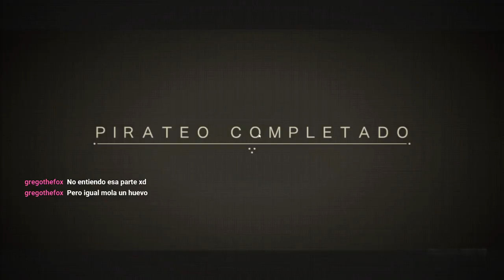J&P Live: NieR: Automata #4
Bueno amigos continuamos con NieR:Automata y hoy nos dirigimos a una zona muy curiosa llena de robots pero nadie nos lastimara.. sin embargo hay uno que esta funcionando mal que deberemos eliminar.. y como agradecimiento nos llevaran a una aldea muy especial, espero les guste y recuerden seguirme en Twitch para mas Directos de NieR: Automata!